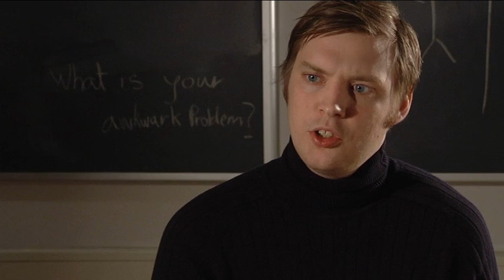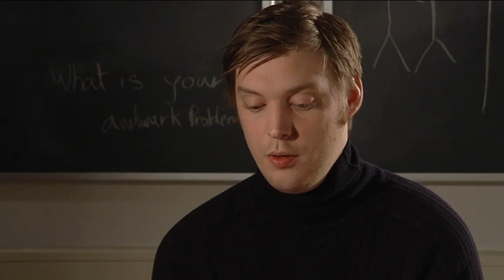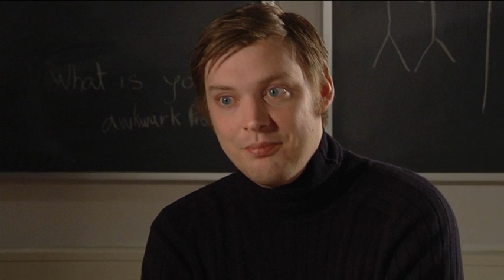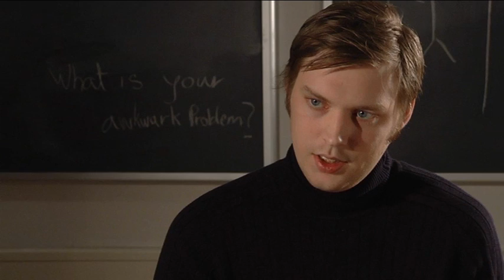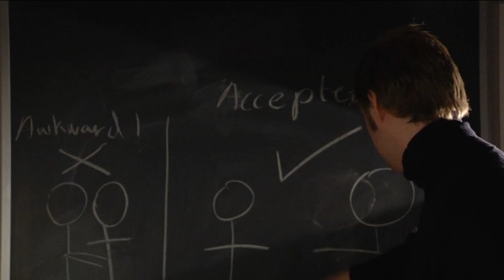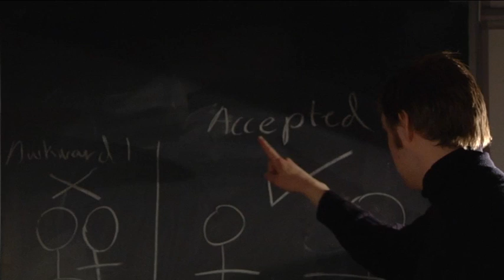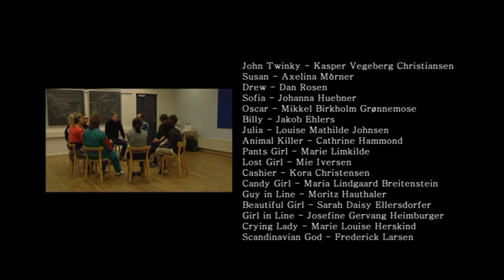Socially Awkward Anonymous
A short film about a socially awkward anonymous group. We experience a day in the life of 3 members of the group and John Twinky, the leader of the group, shares his thoughts.